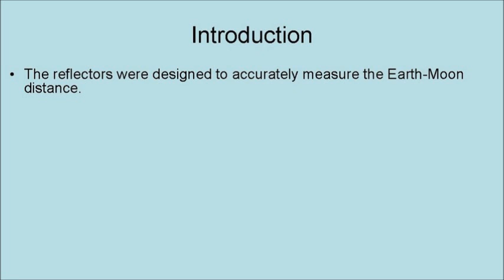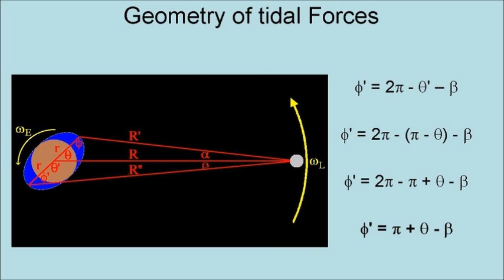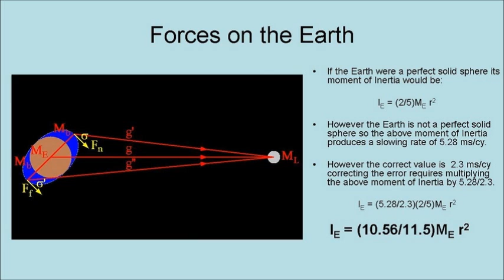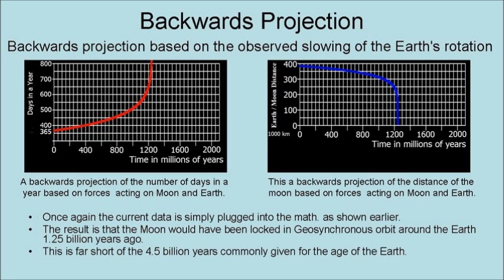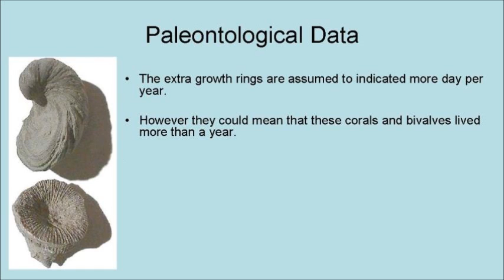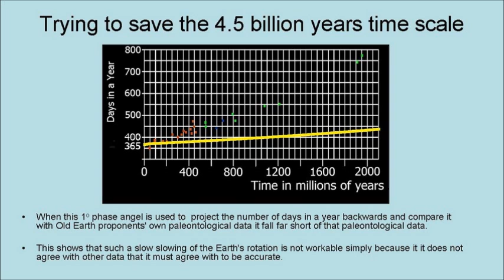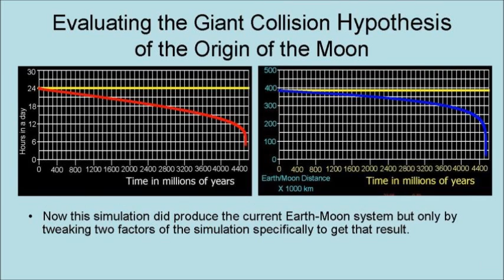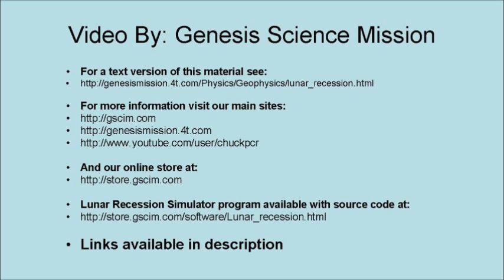Lunar recession and the Age of the Earth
This video is a discussion of lunar recession, the slowing of the Earth's rotation and the age of the Earth.

4 Volume Answers Book Box Set